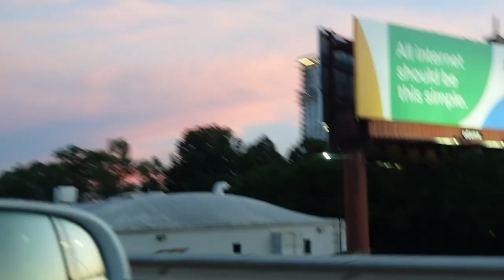Vlog: 12 hours in CLT !!! shopping, paddle boats, etc..